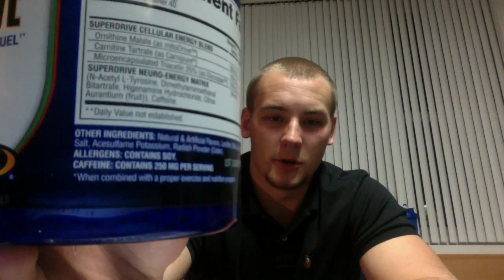Gaspari SuperDrive Pre Workout Review